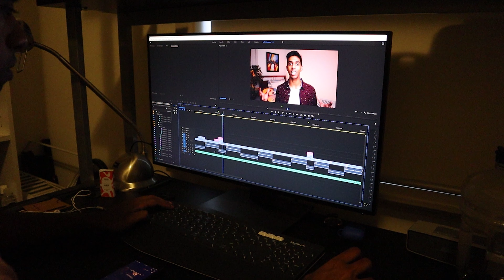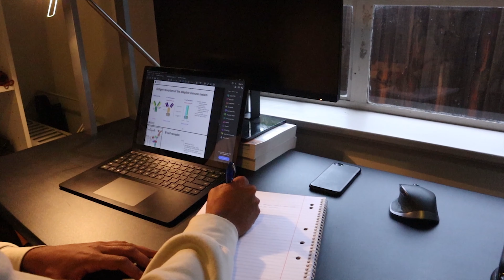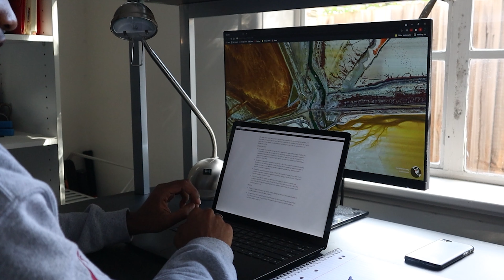How I Became More Confident In My MMI Interviews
Confidence and charisma are essentail traits that interviews are looking for in MMI interviews. In this video, I'll share some tips that can help you appear more confident and appealing to your medical school interviewers.

✅If you're thinking of doing an interview preparation package, I've got an exclusive 15% deal with MedEntry!

Timestamps:
0:00 Intro
0:37 Smiling
1:46 Long Pauses
2:45 Body Posture
4:00 Being Conversational
5:10 Increasing Energy
6:16 Making a Persona

My name is Emil and I'm a second year medical student studying at Monash University in Melbourne, Australia! I make videos on this channel about productivity, my study habits and life in general. As a small creator, any support means a lot to me ❤️